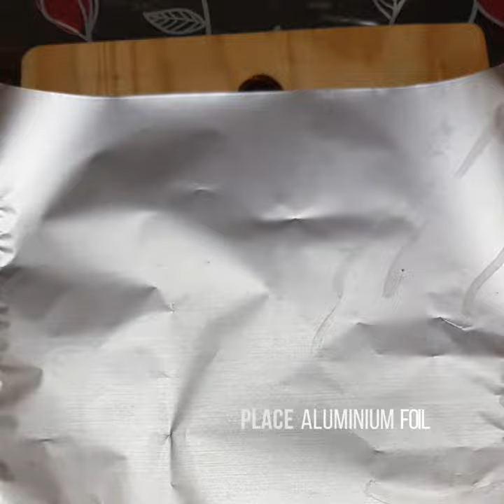//Easy coconut burfi// COCONUT BURFI// Cooking with shaly kirdhar//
NaWaLa Art Gallery (shaly kirdhar)

COCONUT BURFI

INGREDIENTS

Coconut powder_ 1 cup

Cardamom